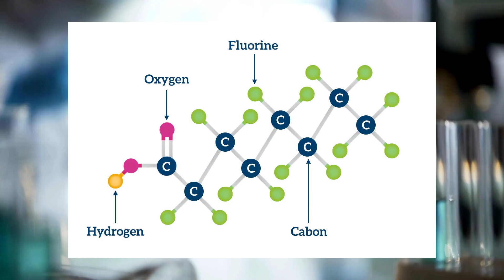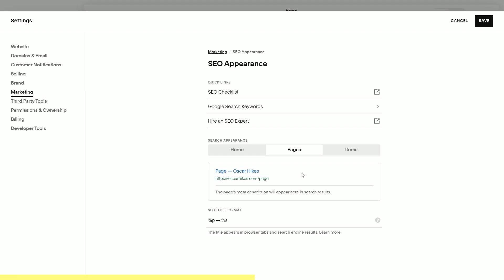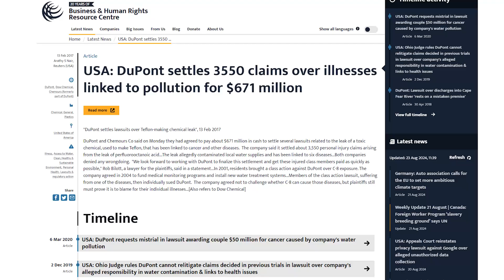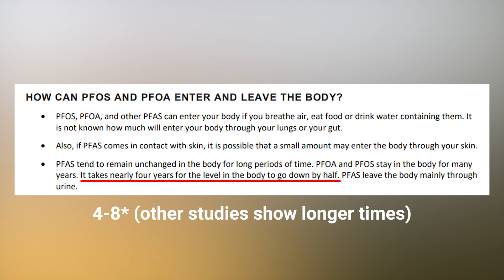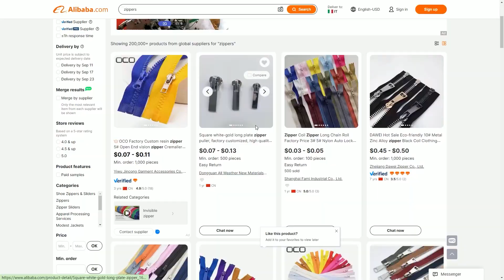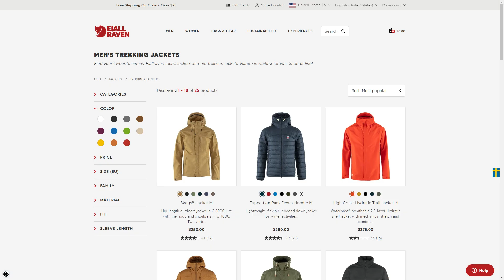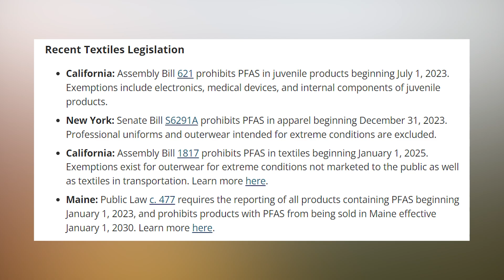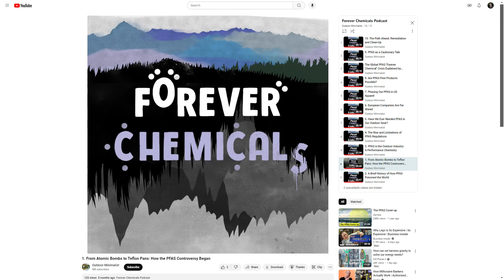Performance Over Health: How PFAS Ruined Outdoor Gear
domain using code OSCARHIKES

In this video, I deep-dive into the topic of forever chemicals found in hiking gear and in our everyday lives. Forever chemicals are a large group of chemicals, and they're sometimes also referred to as PFAS, PFCs, PFOS, PFOAs, or simply fluorocarbons. I've been wanting to learn more about this subject for a really long time. So I finally did, and I essentially summed up everything that you need to know about forever chemicals in outdoors gear in one, simple video. Also, I don't know which of my gear specifically contains PFAS, because I didn't test it myself. I relied only on tests by Greenpeace (and they've done several). Each time, they found PFAS in about 80-90% of the gear tested. So if I marked any item from my personal gear as containing PFAS in the video, in reality, they might be PFAS-free. And lastly, this video might contain factual mistakes. I tried to limit them, but I can make mistakes.

If you want to learn more about PFAS, especially in outdoor gear, watch this podcast. It's long, but worth it

00:00 - Intro
00:43 - The Rise of PFAS
02:02 - Squarespace
03:09 - The Fall of PFAS
04:55 - Current Situation
05:29 - PFAS in Outdoor Gear
07:15 - PFAS-Free Outdoor Gear
08:27 - Summing Up